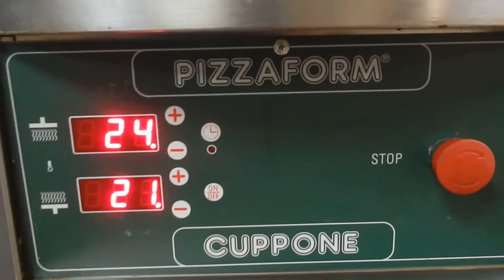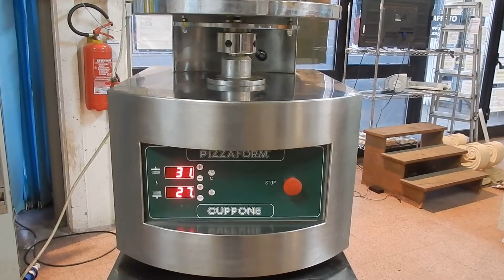ASTA STENDI PIZZA CUPPONE PIZZAFORM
Stendi pizza marca Cuppone Pizzaform, Prezzo base d'asta € 100.

Asta in sala I.V.G. Arezzo Via G. Ferraris n. 136 - SABATO 5 MARZO 2016 ore 14,30.